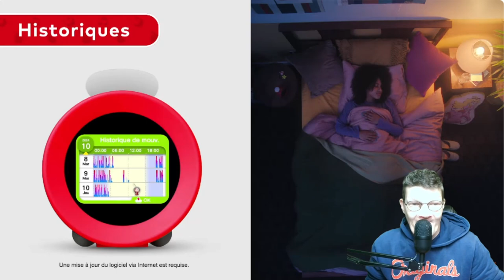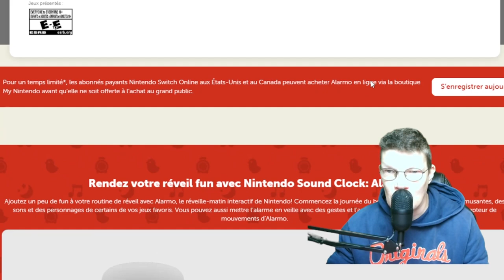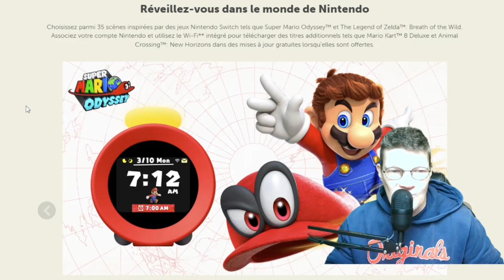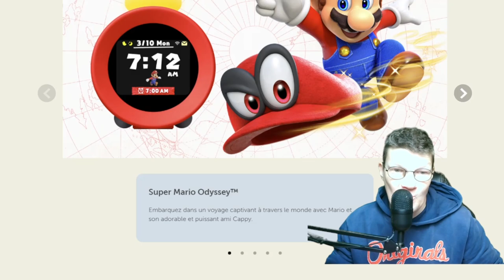BREAKING NEWS : Nintendo sort Alarmo !!!!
Présentation de Nintendo Sound Clock : Alarmo, un réveil interactif qui sort de l'ordinaire ! Alarme

Rejoins l'aventure

                                            - PS4
                                            - NINTENDO SWICTH
                                            - XBOX ONE